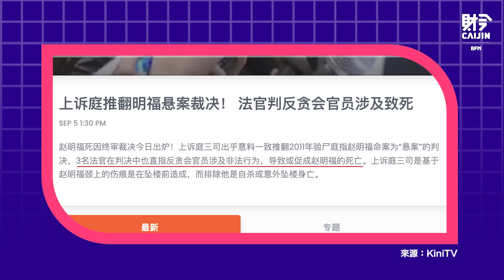「為正義行走」，趙明福案15年後的呼聲與抗爭 FEAT. 黃業華 （趙明福民主促進會主席）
趙明福是一位前途光明的年輕記者，曾擔任雪蘭莪州議會民聯議員的政治助理。2009年，他在接受反貪污委員會（MACC）的調查後被發現死於MACC辦公室附近的建築物屋頂上。這起離奇的死亡事件引發了公眾的憤怒和持續的正義呼聲。雖然這起案件已過了15年，但是趙明福的死因仍然還是個謎題，他的家人也未能獲得應有的安慰。所以，節目邀請到趙明福民主促進會的主席黃業華先生來分享他的看法，以及即將於7月13日至16日舉辦的“為正義行走”和“紀念之夜”活動詳情。